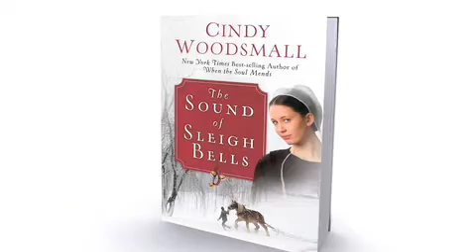The Sound of Sleigh Bells - CIndy Woodsmall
Beth Hertzler works alongside her beloved Aunt Lizzy in their dry goods store, and serving as contact of sorts between Amish craftsmen and Englischers who want to sell the Plain peoples wares. But remorse and loneliness still echo in her heart everyday as she still wears the dark garb, indicating mourning of her fiancé. When she discovers a large, intricately carved scene of Amish children playing in the snow, something deep inside Beths soul responds and she wants to help the unknown artist find homes for his workincluding Lizzys dry goods store. But she doesnt know if her bishop will approve of the gorgeous carving or deem it idolatry...